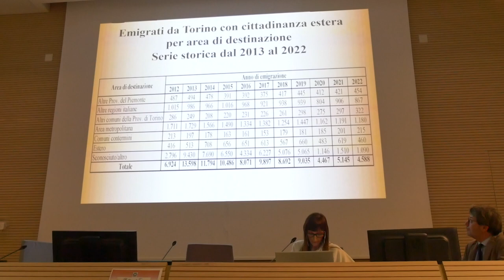Osservatorio Stranieri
Presentato oggi al Campus Einaudi l'osservatorio interistituzionale sugli stranieri in provincia di Torino. Valentina Cera, consigliera delegata alle politiche sociali della Città metropolitana ci ha raccontato la situazione sul territorio.